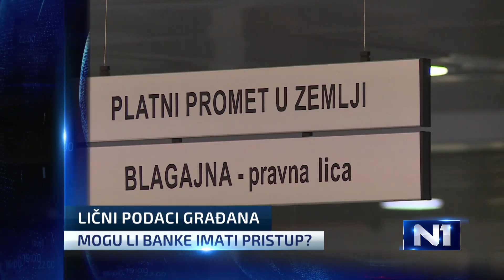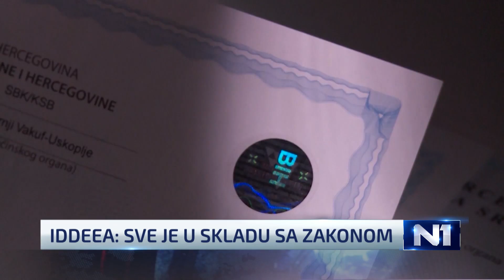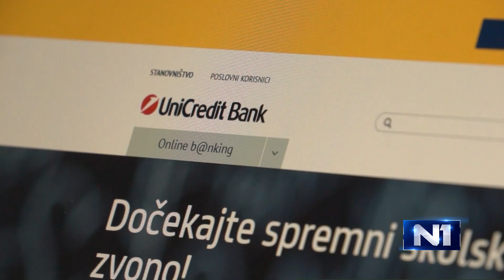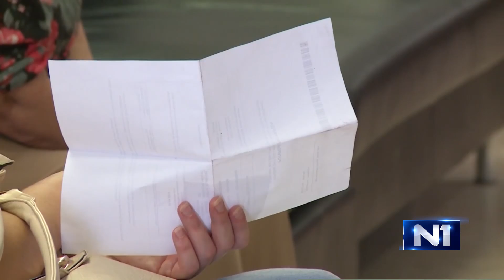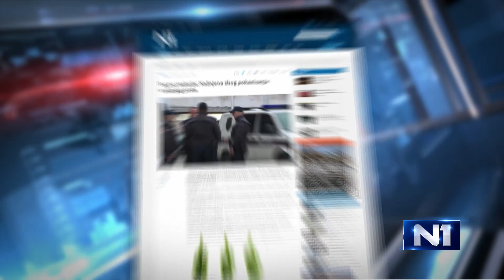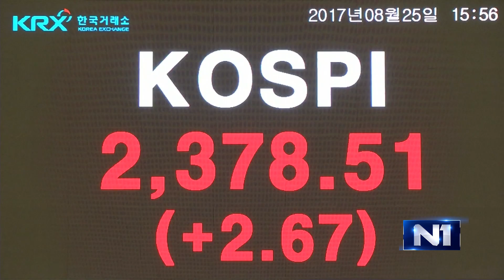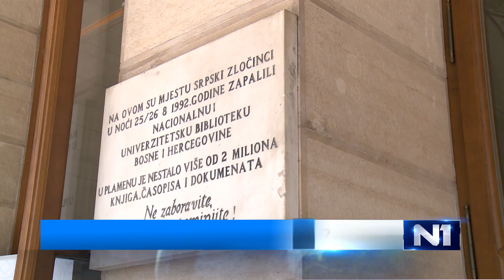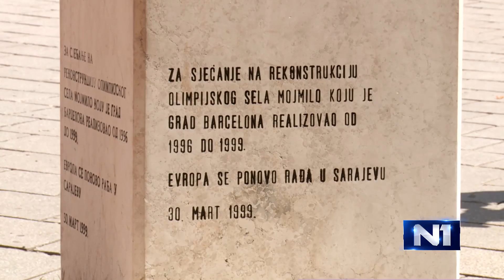Dnevnik u 19/Sarajevo/25.8.2017.